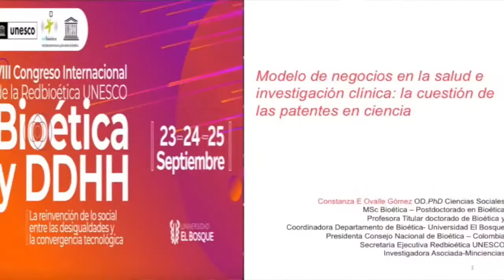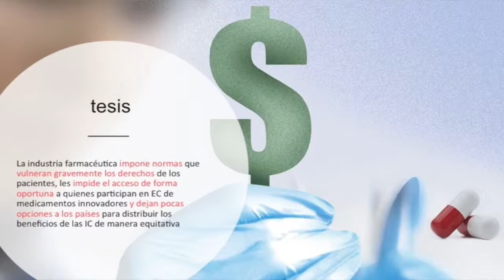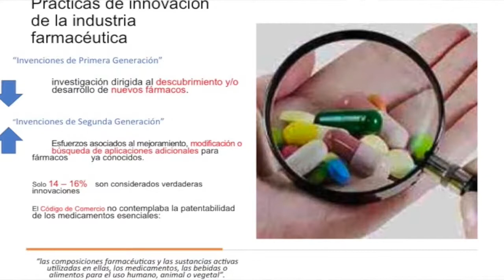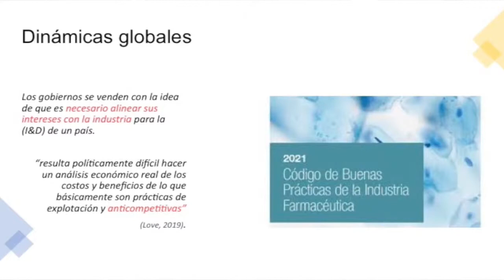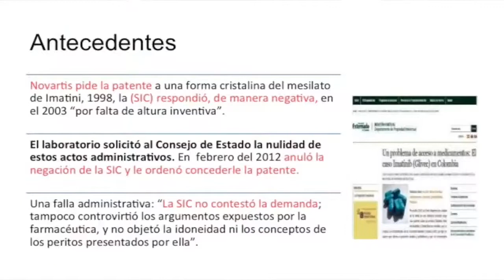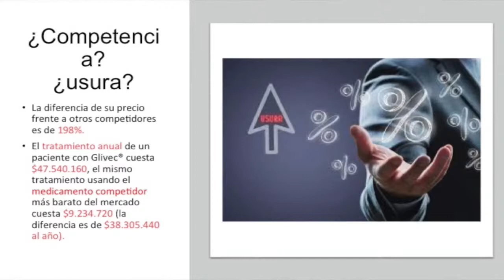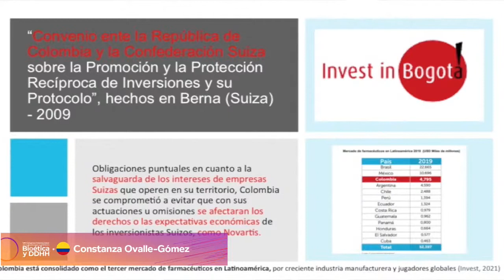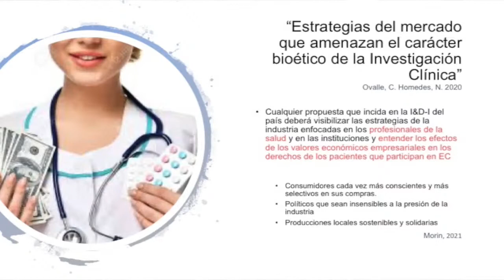Modelo de negocios en la salud e investigación clínica: la cuestión de las patentes en ciencia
VIII Congreso Internacional de la Redbioética UNESCO
Realizado los días 23, 24 Y 25 de septiembre de 2021.

MESA REDONDA 5 -  Impactos éticos y decisiones políticas en ciencia y tecnología
Título de la ponencia: Modelo de negocios en la salud e investigación clínica: la cuestión de las patentes en ciencia
Expone: Constanza Ovalle